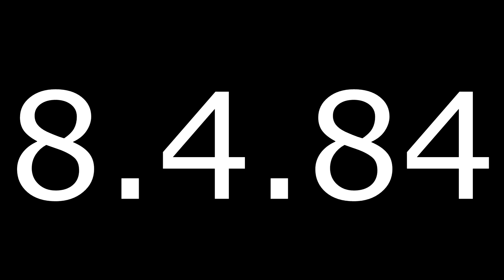Viola & Krystof's 36th Anniversary - August 2020